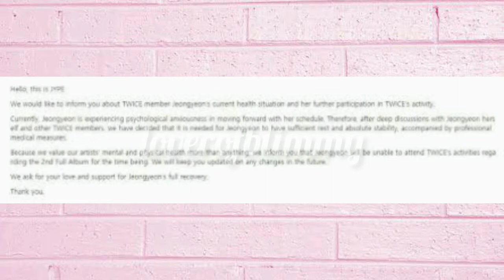Jeongyeon Anksiyete Geçiriyor ! Sağlığı ne durumda ?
Umarım iyileşirsin Jeongyeon